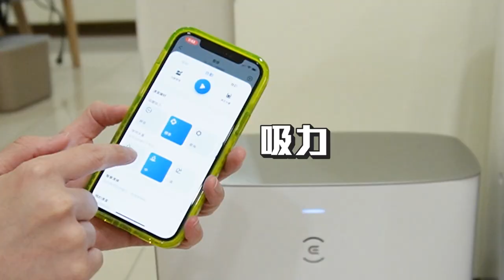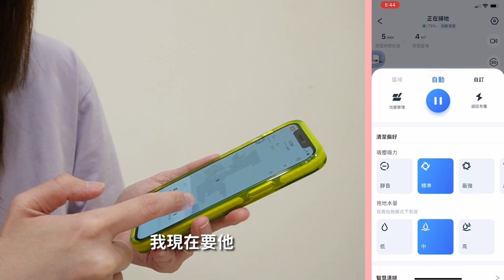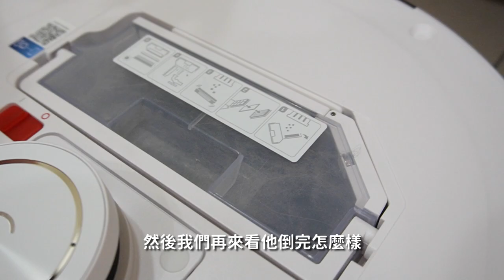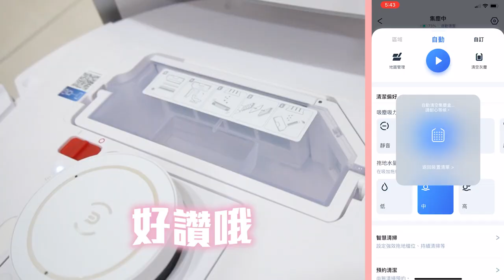必買的智能家電｜後悔沒早點買｜毛小孩換毛季的好幫手｜懶人生活輕鬆搞定｜兔女狼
🐺終於考完人類圖啦！這段時間她在埋頭讀書的時候，趁機大爆買了一波，各種大大小小的包裹陸續到貨了！其中包含一直都很想要的掃拖機器人，這次剛好收到邀請，獲得了本次開箱的最大箱：ECOVACS 科沃斯 DEEBOT T10 PLUS 掃拖機器人，做為全球市佔率第一的掃拖機器人品牌，ECOVACS 在收集全球1,200 萬家庭客戶的使用滿意度調查後，為旗下的機器人科技做出全面性的升級，非常適合家庭主婦🐺！

Ps. 事實證明不能放著老婆自己忙K書喔嘿嘿！

ECOVACS DEEBOT T10 PLUS 掃拖機器人
‧一掃微塵，二捲汙垢，三吸顆粒，四拖頑漬，每一步都追求完美
‧震動拖地，十分潔淨，萬分自由，宛如真人清潔
‧3000PA吸力，多段調節，縫隙裡的灰塵也清潔溜溜
‧AIVI3.0 視覺識別，輕鬆避障，邊邊角角也不漏掉
‧搭配 3.2L 超大集塵袋，延長集塵時間，集塵袋密封，更換完全不髒手